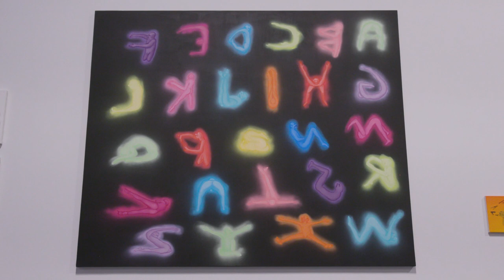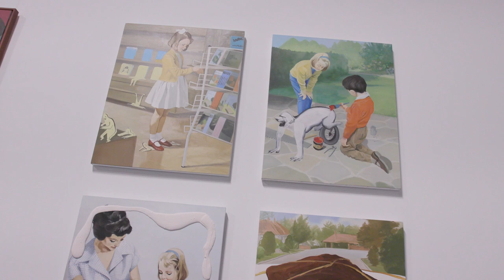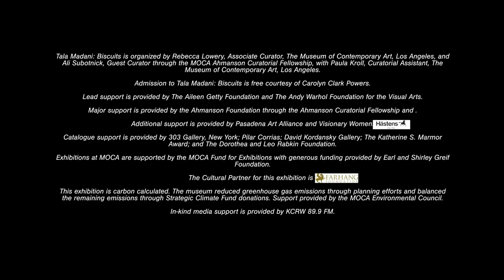Christina Catherine Martinez Presents: Stephanie Presents: Tala Madani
Performed by Christina Catherine Martinez, Newman Wolf and Zack Reimers.

In her signature mode of performance as criticism, Christina Catherine Martinez will present a walkthrough of Tala Madani: Biscuits as Martinez's fictional alter-ego, an art publicist named Stephanie (no last name), whose PR agency operates under the ominous aegis of parent company Hexx Luxury Group FTW, LLC. Stephanie looks forward to taking time out of her busy LA art week to talk about paintings and stuff with you.

Christina Catherine Martinez is a writer, actor, art critic, and comedian based in Los Angeles. She is a recipient of the Warhol Foundation Arts Writers Grant and has been named a Comedian You Should Know by TimeOutLA and New York Magazine. She writes for publications such as Artforum, Texte Zur Kunst, and The Los Angeles Times, as well as for television, including The Eric Andre Show on Adult Swim.

Tala Madani: Biscuits is organized by Rebecca Lowery, Associate Curator, The Museum of Contemporary Art, Los Angeles, and Ali Subotnick, Guest Curator through the MOCA Ahmanson Curatorial Fellowship, with Paula Kroll, Curatorial Assistant, The Museum of Contemporary Art, Los Angeles.